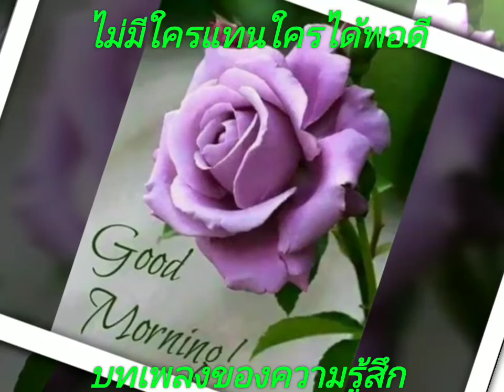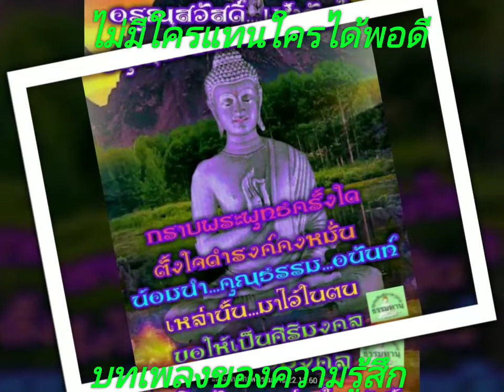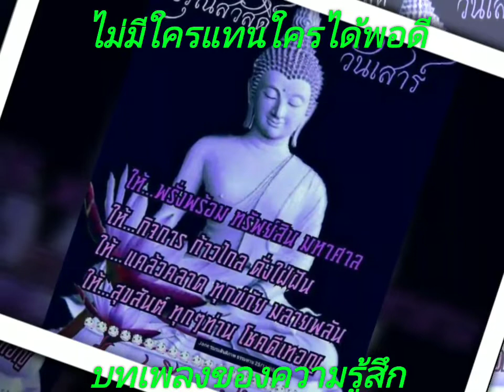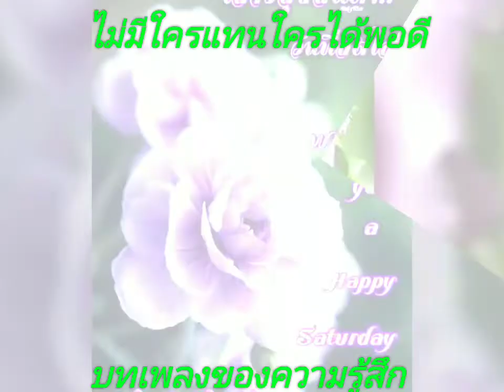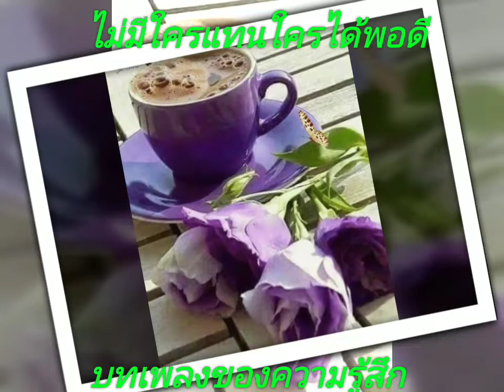ไม่มีใครแทนใครได้พอดี